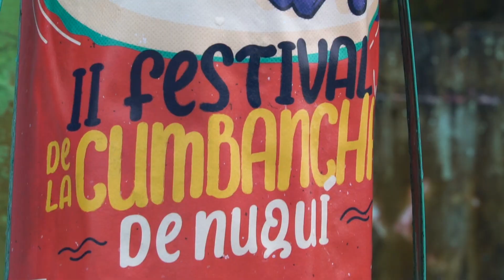Así suena la cumbancha en Nuquí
¿Lo habías escuchado? En Nuquí resuena la cumbancha desde hace décadas por las comunidades de esta región y se considera como una de las músicas más importantes allí.